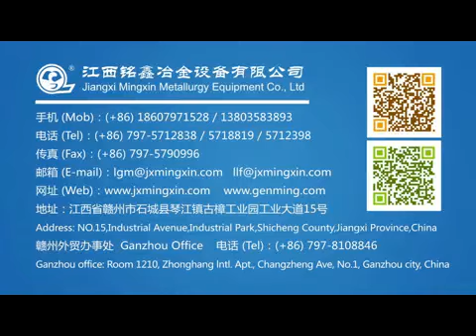waste motor stator cutting machine